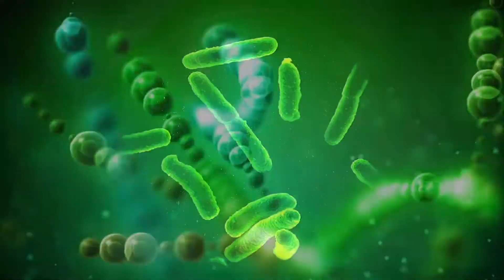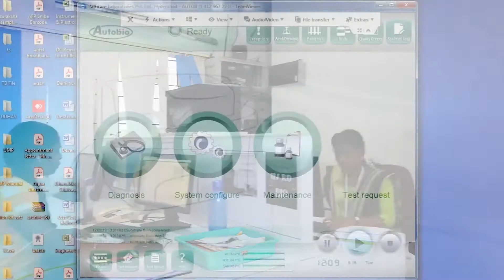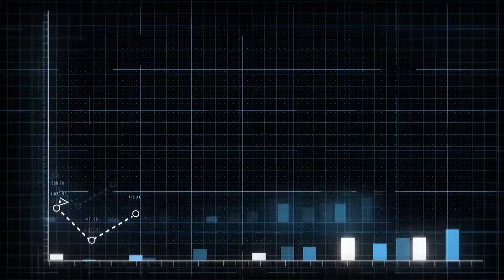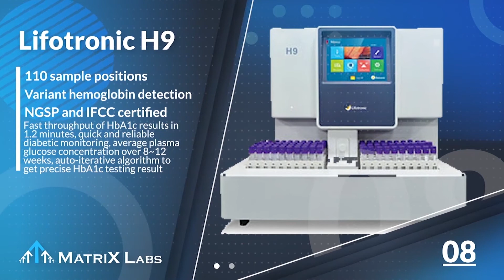MAtrix Labs Corporate Video Final V1 0